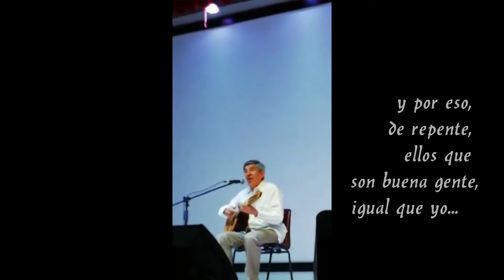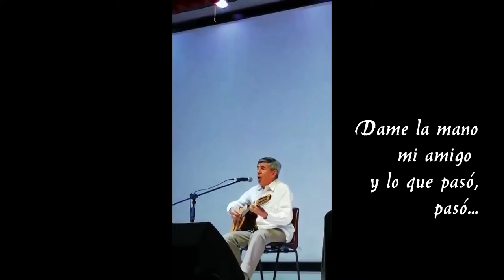GENTE COMO YO Balada 2019 12 22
Esta es una balada con el tema de la amistad y con la propuesta de la reconciliación. El registro corresponde al Concierto de Vida y Obra de Jorge Humberto Jiménez.